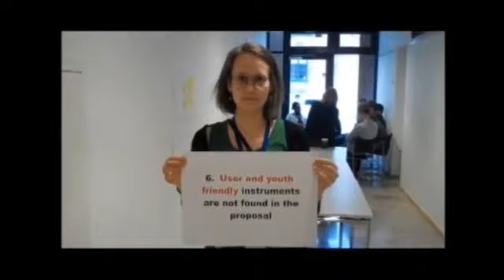EU Youth Conference 2012 Give me 10 reasons for a separate youth programme